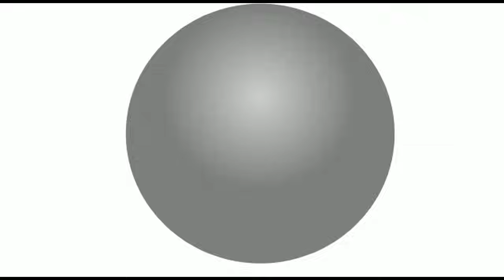BONNE NOUVELLE LE RWANDA SOUS LE FEU CE MATIN KABILA ACCUSÉ MUTAMBA VIENT DE DONNE ULTIMATUM FERMETR